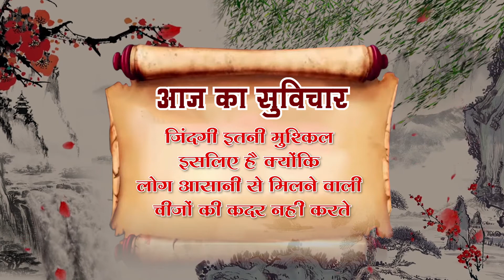मित्र की पहचान आज का सुविचार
|| जय सियाराम ||
                                                             ▬▬▬▬▬ஜ۩۞۩ஜ▬▬▬▬

                                                            ▬▬▬▬ஜ۩۞۩ஜ▬▬▬▬

                                                       ▬▬▬▬ஜ۩۞۩ஜ▬▬▬▬

We are Production House company ,we have full-fledged Studio structure,
For Any Kind Of Video Production,
Vedant Media Private Limited.
                                                              ▬▬▬▬ஜ۩۞۩ஜ▬▬▬▬
                                                                        || जय सियाराम ||
                                                              ▬▬▬▬ஜ۩۞۩ஜ▬▬▬▬